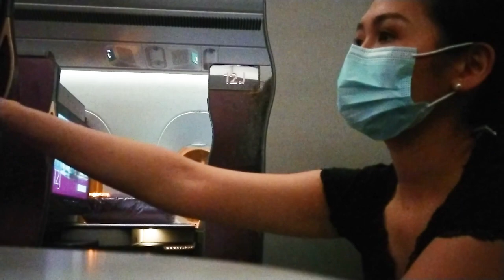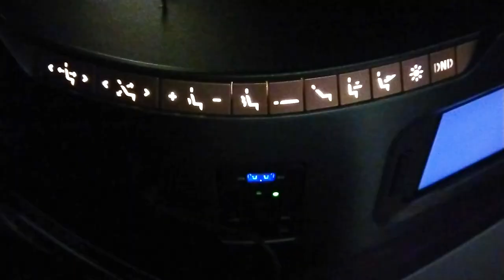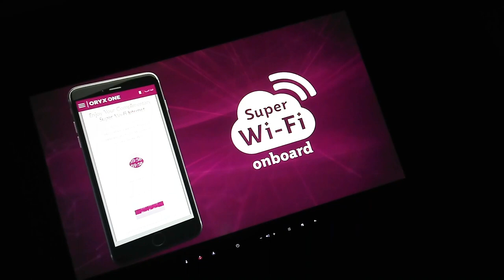What it's like to fly the NEW NORMAL with Qatar Airways | Flying during Covid (silent vlog)